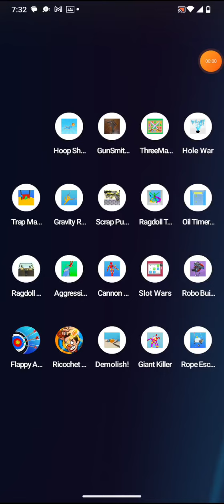gunsmith master by tatsumaki